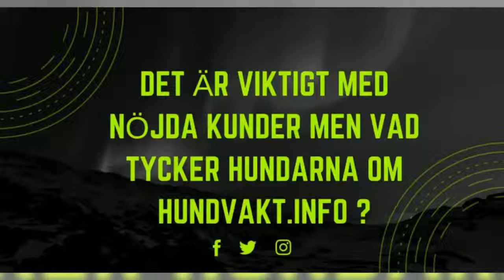Vad tycker hundarna om Hundvakt info ?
Om du också behöver en hundvakt i Borås är du välkommen att höra av dig.

Besök hemsidan för mer info.